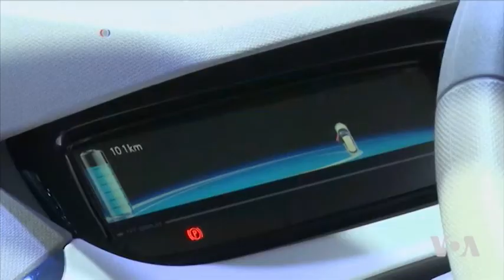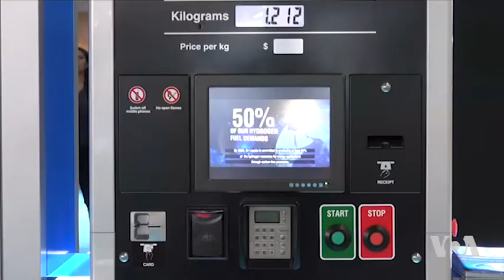Welsh Company Promises More Affordable Hydrogen-Powered Cars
VOA News, 19 February 2016

Fuel cell technology is already trickling down from big carmakers to small companies, promising more affordable eco-friendly vehicles. The newest prototype, built in Wales, may be offered to customers as soon as 2018. VOA's George Putic reports.